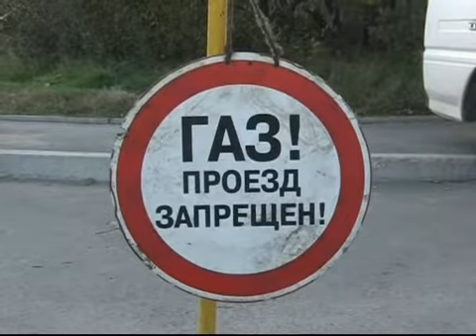Строители оставили симферопольцев без газа